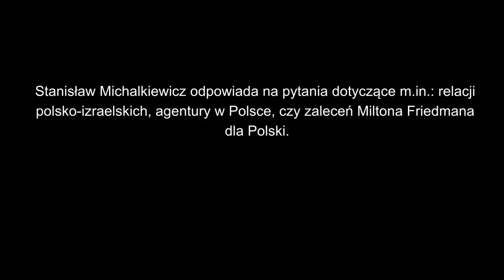Wiemy o co chodzi, ale chwyćmy byka za rogi - Stanisław Michalkiewicz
Stanisław Michalkiewicz odpowiada na pytania dotyczące m.in.: relacji polsko-izraelskich, agentury w Polsce, czy zaleceń Miltona Friedmana dla Polski.